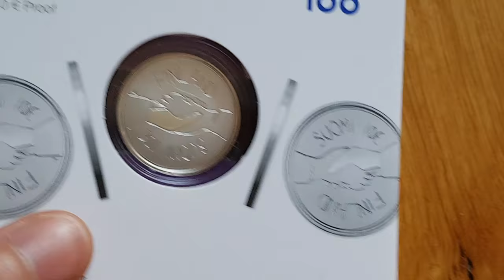10 euro € 2017 Suomi finlande finland Sami 100 year of independance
Monnaie /moneda / coin / Müenze
10 euro €
Finland / finlande /finnland /suomi
 2017
Argent/ silver /silber / plata 500
10 gr
28.25 mm
10 000 ex
Mint : Mint of finlande

Author :Jennifer Tuomisto (reverse), Saara Peltomäki (obverse)

100 ans d'independance
10  "100 Jahre Unabhängigkeit" 2017

Suomi juhlii vuonna 2017 satavuotista itsenäisyyttä. Juhlavuosi saa sukeltamaan menneeseen, mutta myös tähyilemään tulevaan. Joka hetki määrittelemme

Mint of Finland will mint the silver coins by decision of the Ministry of Finance.

Coins for independency

In 2017, Finland will celebrate the centennial of its independence. This one-hundred-year-old has lived through love, loss and triumph, standing united. For one hundred years, the Finnish people have been building the independent nation that we call our own.

During this anniversary, we will remember the past but look to the future. Everything we do defines the Finland we wish to live in for the next 100 years.

The silver coin with a nominal value of EUR 10 is designed by 15-year-old Saara Peltomäki from Jyväskylä (obverse) and 16-year-old Jennifer Tuomisto from Turku (reverse). The collector coin's design was selected by a contest organised for comprehensive school pupils.

The obverse designed by Peltomäki depicts Finland surrounded by the growth rings of a tree, symbolising Finland's years of independence.

The designer of the reverse, Jennifer Tuomisto, wanted to convey the value of diversity in her design.
The reverse bears two clasped hands, one black and one white.

Nominal value  10 €
Metal  Ag 500
Quality  Proof
Year stamp  2017
Mintage  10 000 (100 numbered)
Designer  Jennifer Tuomisto, Saara Peltomäki
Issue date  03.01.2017